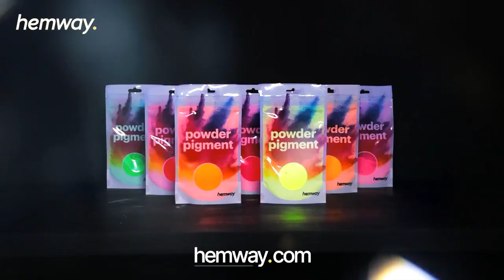Hemway Glow in the Dark Powder Pigment UK